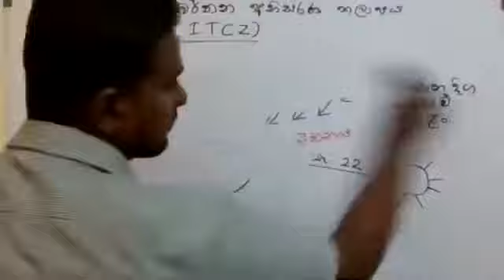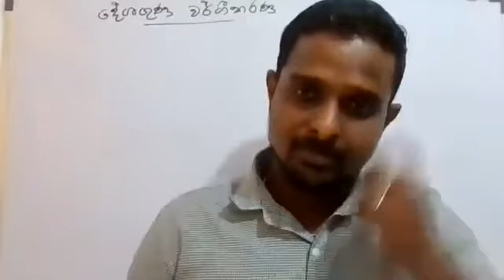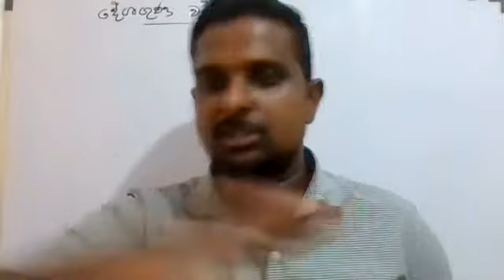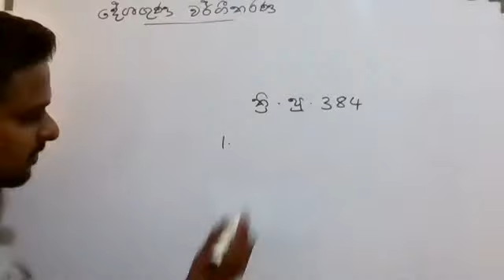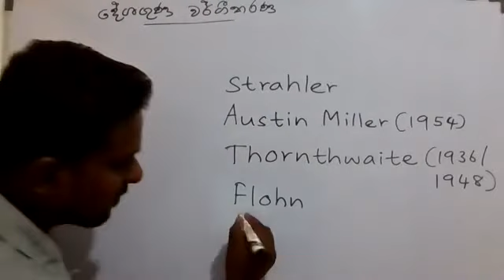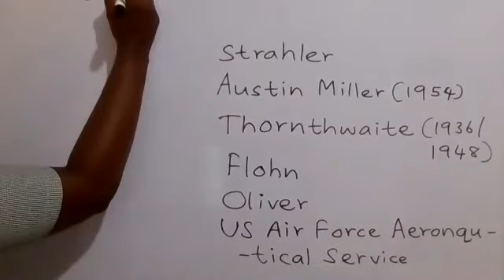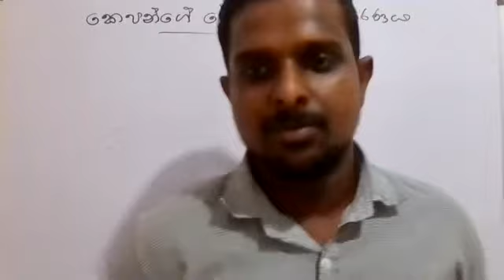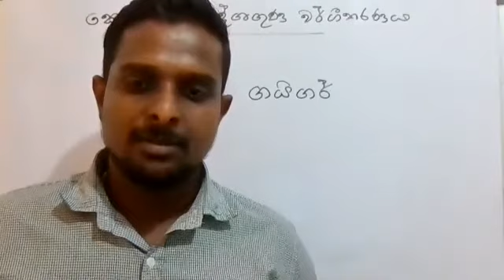වීඩියෝ 03 (භූගෝල විද්‍යාව/ 12 ශ්‍රේණිය) 2021.07.08 දින පාඩම